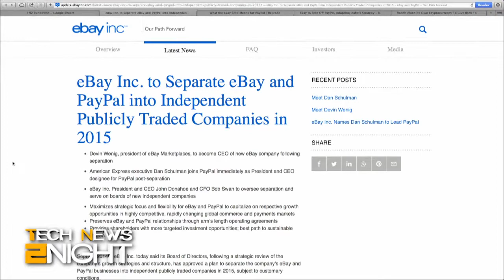eBay to Spin Off PayPal: Tech News 2night 183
Sarah Lane talks to Kyle Russell of TechCrunch about what the eBay split means for PayPal.